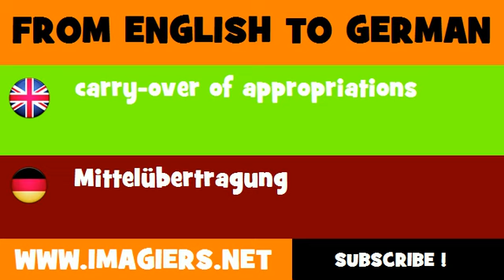FROM ENGLISH TO GERMAN = carry over of appropriations